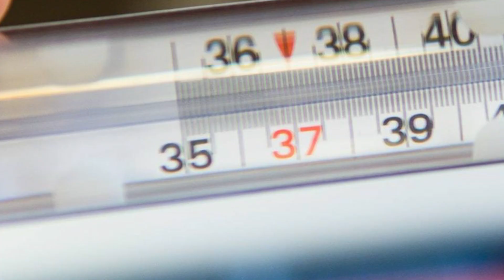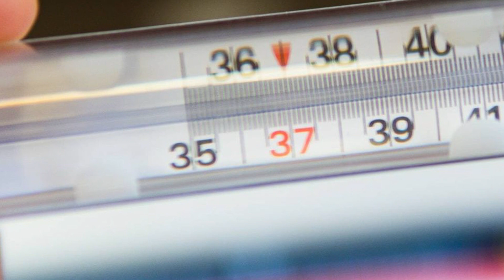TODO sobre la FIEBRE en los NIÑOS con el Dr. Sergio Assia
El Dr. Sergio Assia nos comparte todo acerca de la fiebre. Conoce las diferencias entre la FIEBRE y la HIPERTERMIA y que hacer en cada uno de estos casos.